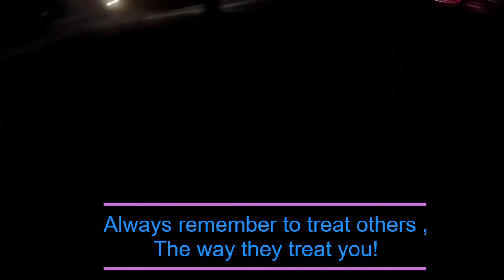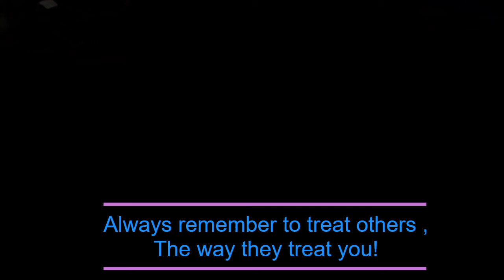Cookie Tin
When not online arguing with right wing patriots , I enjoy riding my bike while trying to make up for all the bad stuff I do.lmao